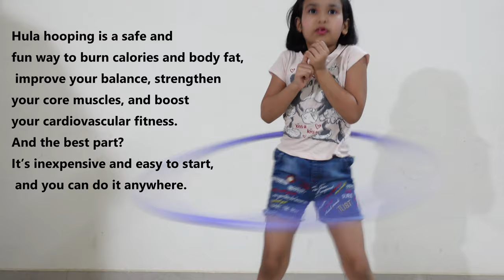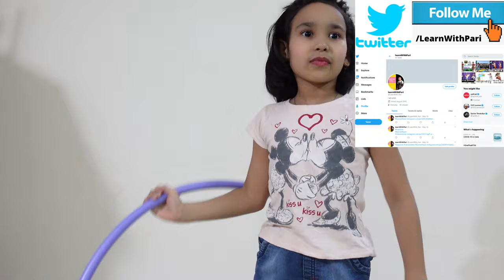Hula hoop tricks for beginners | hula hoop tutorial | LearnWithPari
Hula hoop tricks for beginners